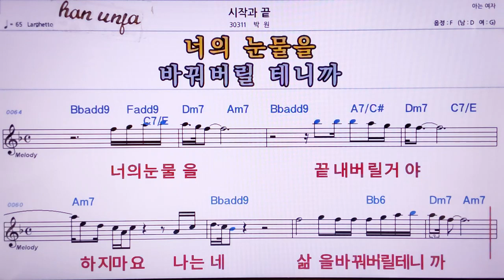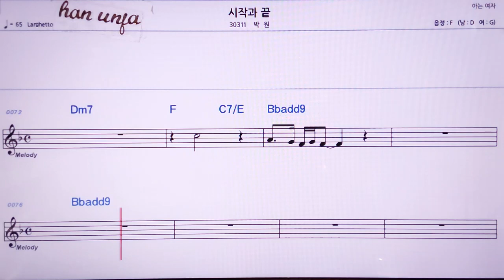💖시작과 끝/박원 👍MR,노래방, 악보, 코드,Karaoke With Sheet Music